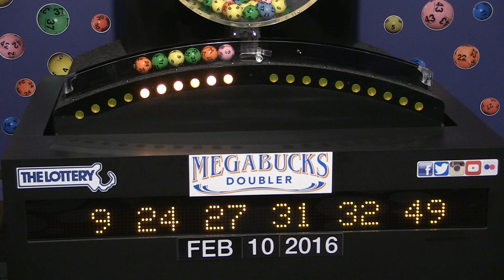Megabucks Doubler Game Drawing: Wednesday, February 10, 2016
The official winning numbers in the Mass. State Lottery's Megabucks Doubler Game drawing for Wednesday, February 10, 2016 are: 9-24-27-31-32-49.